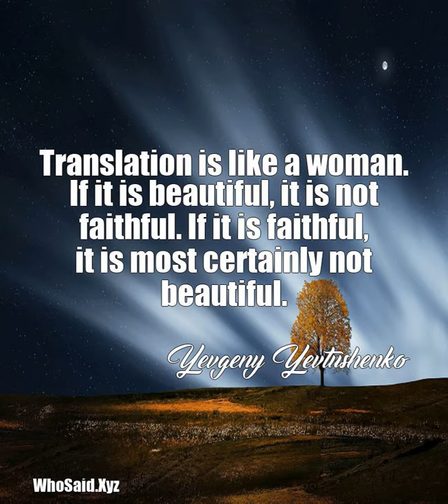Yevgeny Yevtushenko: Translation is like a woman. If it is beautiful, i......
Translation is like a woman. If it is beautiful, it is not faithful. If it is faithful, it is most certainly not beautiful.  A quote from, Yevgeny Yevtushenko